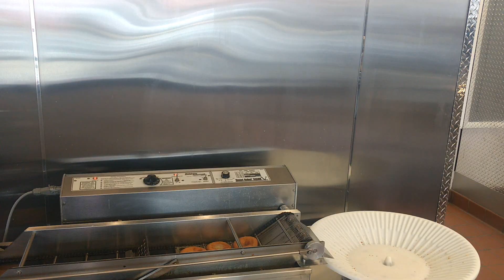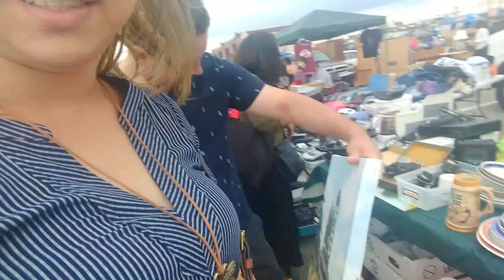Fabrica de Donuts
Neste video mostro como sao feitos os donuts, e tambem mostro como funciona a Flea Market.
Deixem sugestoes de videos nos comentarios.